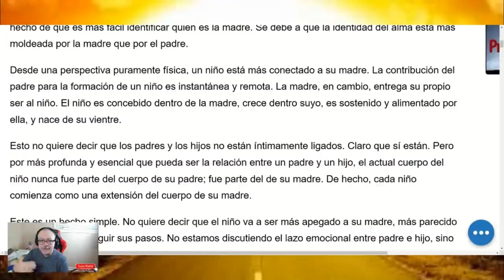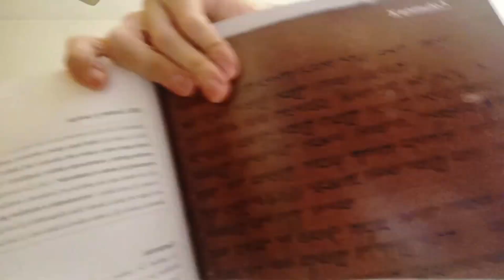El Regreso del SuperJudaijin. El Pastor Eduardo Gutiérrez hace el ridículo.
último Vídeo: "Goral HaGra: El Secreto Oculto de la Cábala para Preguntar a la Torá. Con Kabbaleon."
¡Prepárate para reír a carcajadas con "El Regreso del SúperJudaijin"! En este video, capturamos el ridículo épico del Pastor Eduardo Gutiérrez mientras se aventura en una hilarante hazaña. Desde momentos cómicos hasta situaciones inesperadas, esta parodia es garantía de entretenimiento y risas.

🔍 Aspectos Destacados:
Hazañas cómicas del SúperJudaijin.
Pastor Eduardo Gutiérrez en situaciones hilarantes.
Comedia original que ofrece entretenimiento puro.

🤔 Lo que Descubrirás:
Sumérgete en una aventura cómica que te hará olvidar las preocupaciones y disfrutar del humor en su máxima expresión.